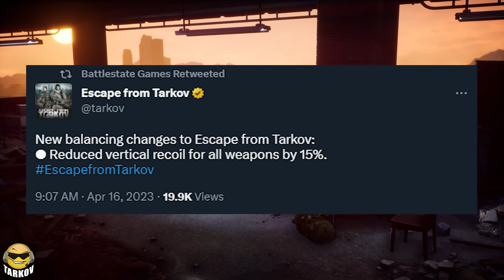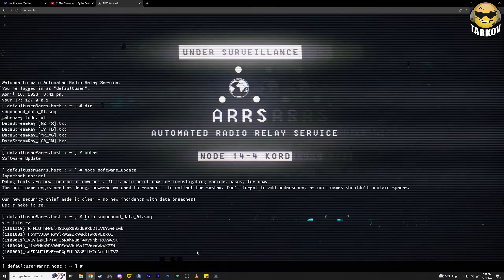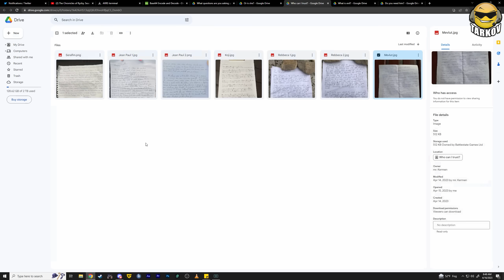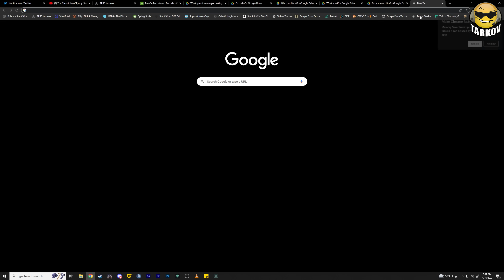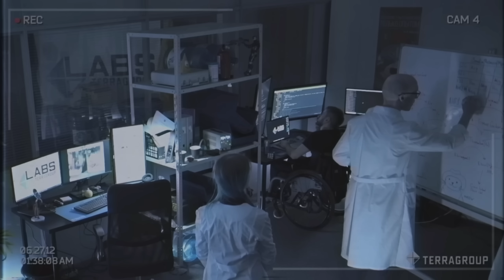NEW EVENT // WE FOUND WHAT BSG IS HIDING - New Lore & Events // Escape from Tarkov Lore News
A LOT of stuff regarding the story of Escape from Tarkov has come up over the past 24 hours and we'll get in to that but assuming most of you only care about what happens in game we'll start with that. The bandage event for Ryzhy ended and it gave different rewards then what were leaked so those that were not taking part because of the leaked rewards better think twice. I ended up getting + 5 to my surgery and health skills as well as a med case, grizzlies and a bunch of stims it seems like most people got that as well unconfirmed reports of other rewards for contributing very few bandages as well as a significant amount of bandages as well. So if you contributed bandages to the event then go get your reward otherwise there's nothing new happening in game as of right now. As always follow me on twitter or join the discord for the minute by minute stuff both linked below because if you were or are already then you would have been able to keep up with the craziness that has been happening outside of the game over the past 24 hours.